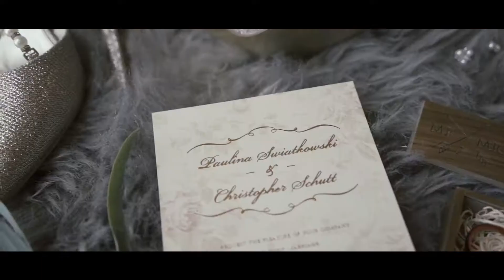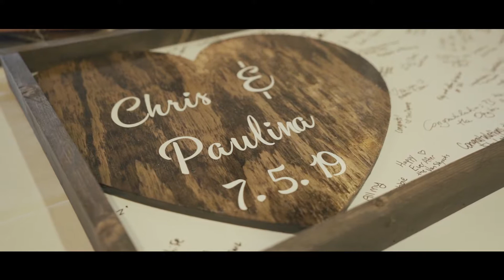Paulina + Chris Wedding Highlights